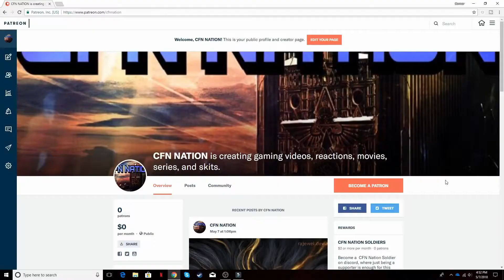TINDER'S FINEST PT 4 REACTION | Joe Santagato Reaction